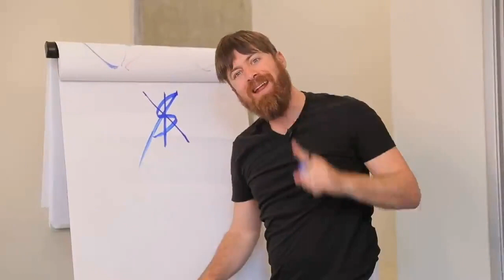Awareness campaign 3Sixty6 BizzoppS2startUps 2023